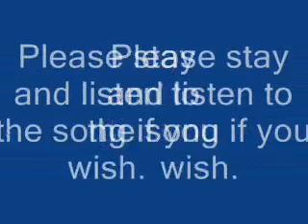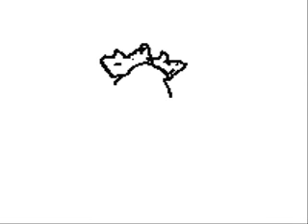Music Video Bloopers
Weird music videos. Yeah yeah, i know the animation doesnt exactly fit the music. Whatever. My second Ryanimation. Also by far my biggest animation.